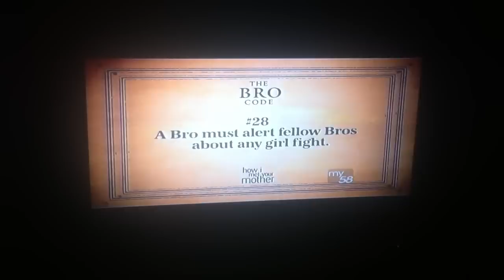Bays+Thomas and 20th Television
Taken From How I Met Your Mother